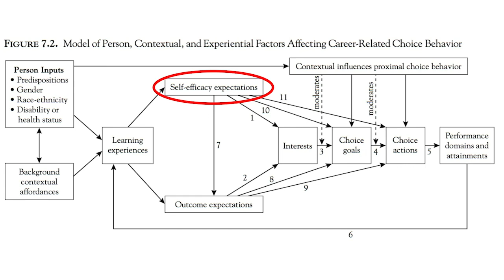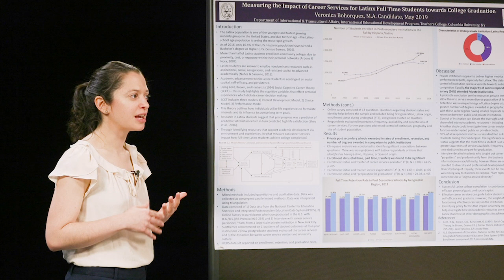Veronica M. Bohorquez (M.A. '19): International Educational Development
Title:
Measuring the Impact of Career Services for Latinx Full Time Students towards College Graduation

Abstract:
The opportunity to obtain a degree in higher education in the United States is pertinent to professional mobility and prosperous economic development (Latino et al., 2018). Currently, the Latinx population in the United States is the fastest-growing minority with 58 million in the United States (Flores, 2017). However, the Latinx demographic is the largest ethnic minority with the lowest rate of college completion, only 16.4% of Hispanics have earned a Bachelor’s degree or higher (U.S. Census Bureau, 2016). The disparate graduation rates amongst major populations in the United States can lead to a labor force unfit to maintain a healthy economy and weaken national development. Higher education participation alone expands the opportunity for individuals, including Latinx, first-generation, and other underrepresented groups to advance their socioeconomic status and thus create a balance for societal equality (Nuñez & Sansone, 2016). Previous research has identified determiners of predicting college completion, including quality of secondary schooling and curricula (Nuñez & Kim, 2011). However, little work has been done to investigate linkages between nonacademic resources and Latinx college completion. Therefore, this paper will utilize the social cognitive career theory framework to uncover the fundamentals between the role of career services and Latinx student usage. Since the role of career services at undergraduate institutions are to assist in professional development and career navigation (Lent, Brown, & Hackett, 1994) – this paper will refer to SCCT models which focus on cognitive variables including beliefs of self-efficacy, outcome expectations, personal goals, and environmental support. Sources will include evaluating survey responses from participants who have graduated, and descriptive statistics on private and public institutions in the United States addressing retention, graduation, and enrollment rates. Using a mixed-methods approach, the paper will evaluate institutional reports and feedback from personnel in the field of career services, to help depict the climate between how Latinx students manage challenges and adapt to college resources to succeed. It is with our efforts that this data can provide insight on how career services and outreach can be improved to institute new talent and growth to close the gap on Latinx college graduation.